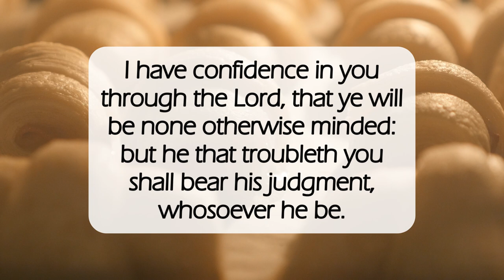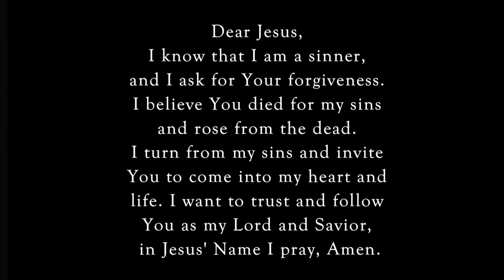A Little Leaven🥖dailyword